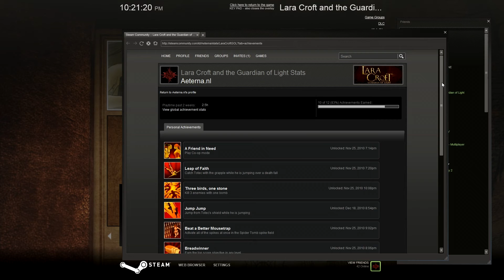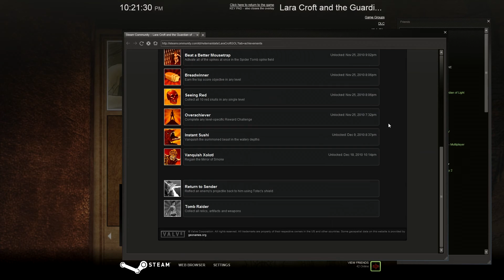[S3][P8] Lara Croft and the Guardian of Light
The final set of Lara Croft where we finish up the remaining levels with very clever puzzlesolving and all-around awesomeness. No fail here. *whistles*